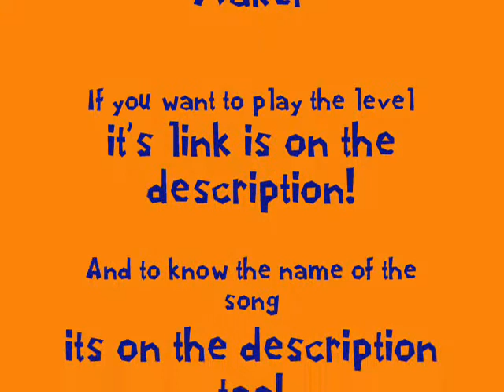My Super Mario Flash Level - The Warrior's Cave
Hai! I'm back with another awesome level! This level is as hard as the previous one (Piranha Plant Invasion).

The name of the song his Chop Suey by System of a Down.
Stay cool! ;)